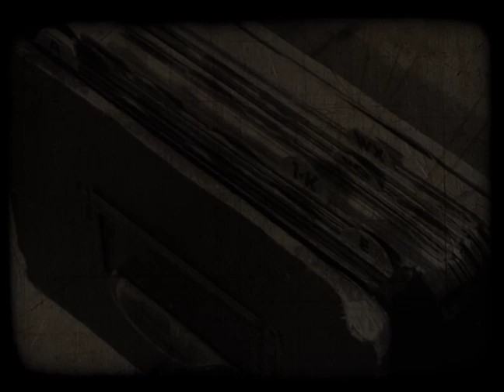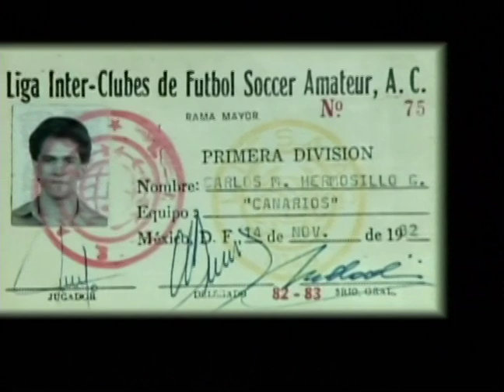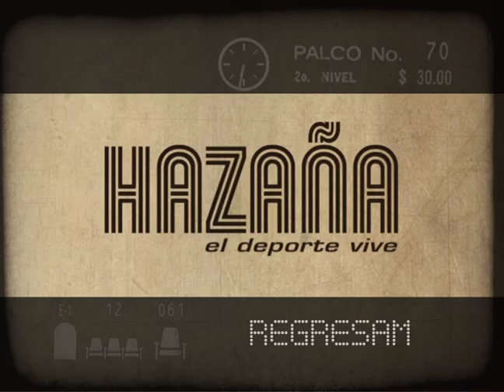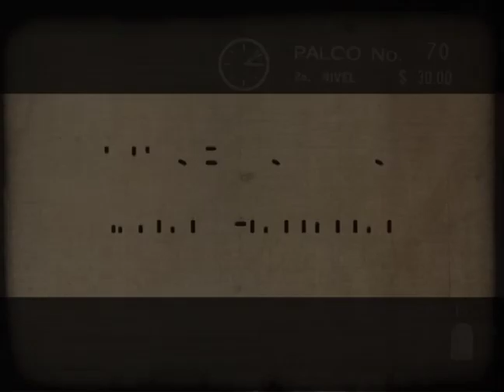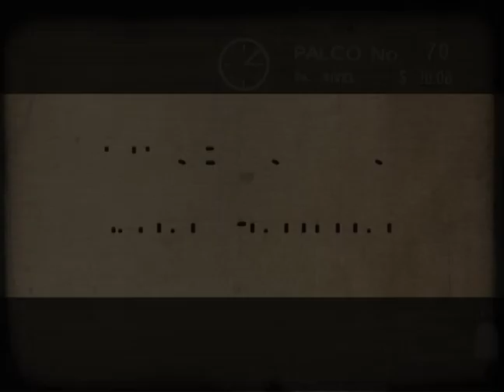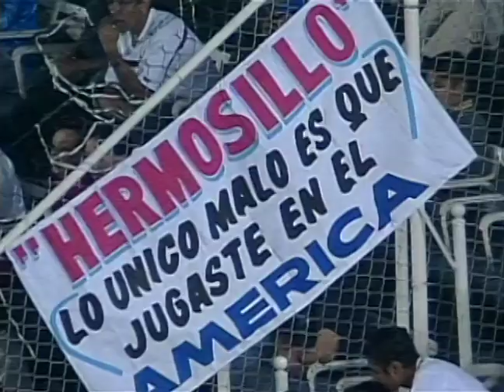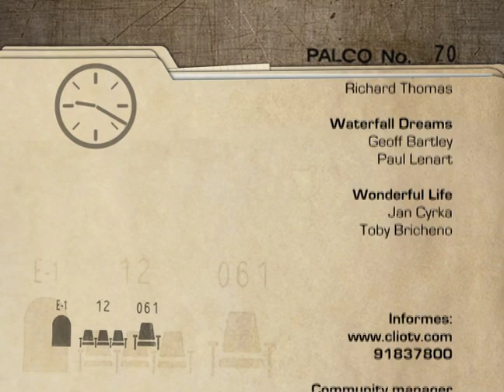DOCUMENTAL. Carlos Hermosillo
Carlos Hermosillo "El grandote de Cerro Azul" surgió de uno de los equipos más grandes del futbol mexicano, las Águilas del América, con su presencia física y un esfuerzo constante este futbolista jamás dejó de aprender, fue así como, en su momento, se convirtió en el máximo anotador mexicano en la historia de nuestro balompié.